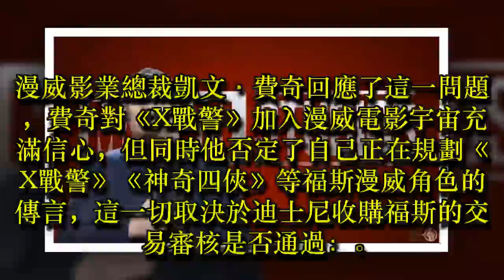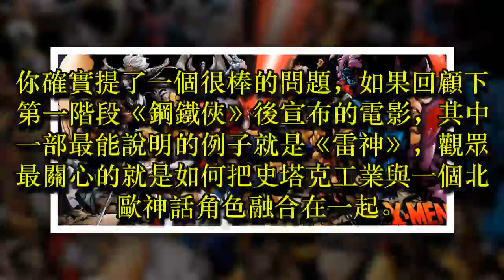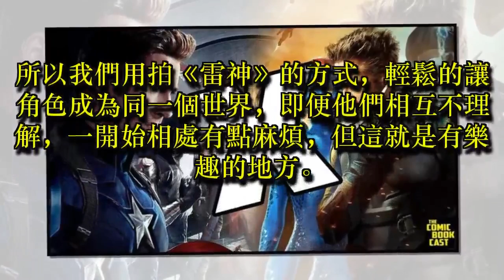X戰警即將加入MCU？漫威老總表示：有點麻煩！